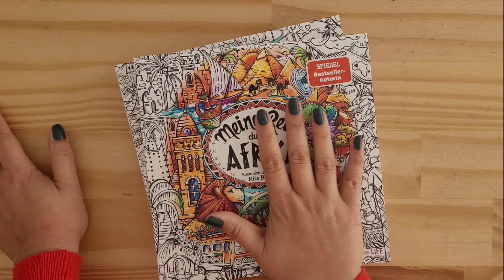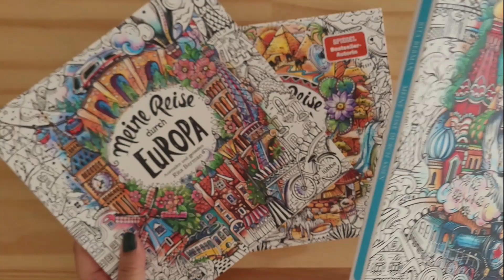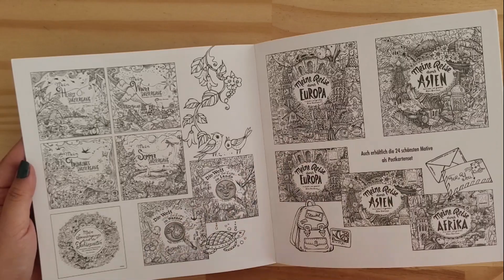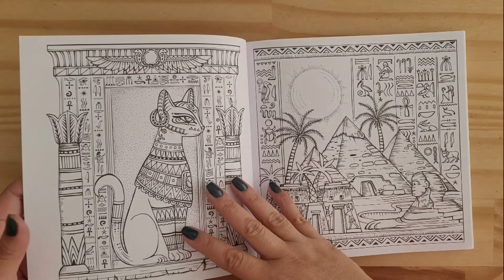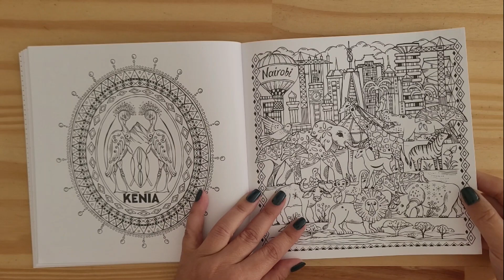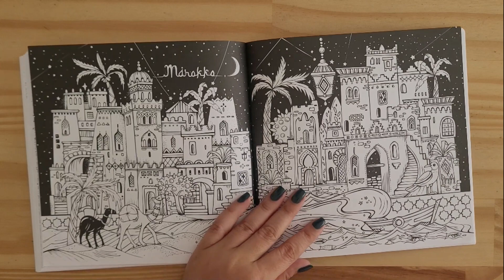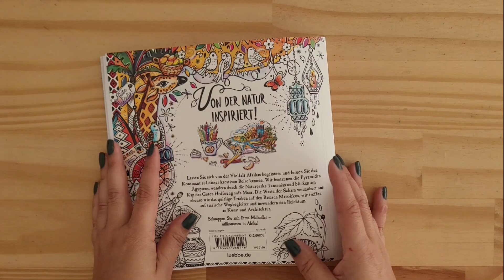REVIEW do Livro para Colorir Meine Reise durch Afrika - Rita Berman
Neste vídeo mostro o livro Meine Reise durch Afrika (Rita Berman) página a página.
É possível comprar na Amazon Brasil ou Amazon Japão.
Amazon Brasil
Amazon japão